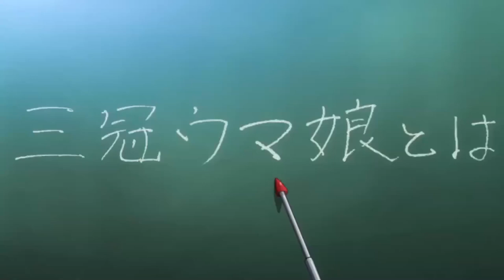Return of Mount Hua Sect 화산귀환 Chapter 148 WebNovel Light Novel AudioBook Audible NovelUpdates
Return of Mount Hua Sect 화산귀환

Description
The 13th disciple of the Great Mount Hua Sect. One of the Greatest Third-Generation Swordsmen. The Plum Blossom Sword Master, Chungmyung.

After slicing the head of the peerless Heavenly Demon, who threw the world into chaos, he slept an eternal sleep on the peak of the Hundred Thousand Great Mountains. Jumping over a hundred years, he comes back in the body of a child.
But… what? Mount Hua declined? What the hell are you talking about!?
It’s only natural to want to live if you’re going broke.
“Decline? Even though I’m here? Who would dare!”
Plum blossoms eventually fall.
But when the cold winter passes and spring comes, plum blossoms shall bloom again.
“But I’m gonna die first before Mount Hua gets revived! If you’re gonna go bust, might as well do it right, you bastards!”
The beginning of the Plum Blossom Sword Master, Chungmyung’s solitary struggle to save the thoroughly declining Mount Hua Sect.

Associated Names
Return of the Blossoming Blade (Manhwa)
Return of the Huashan Sect
Return of the Mount Hua Sect
RMHS
화산귀환

Type
Web Novel (KR)

Genre
Action Adventure Comedy Martial Arts Wuxia

Return of Mount Hua Sect 화산귀환 Epsiode x English Light Novel Web Novel  AudioBook

Goonswarm Federation, Novelupdates, WuxiaWorld, Hosted Novel,  Foxaholic,  Reaper Scans, light novel, web novel, audiobook, audio book, kindle, eve online, audible, wiki | Break